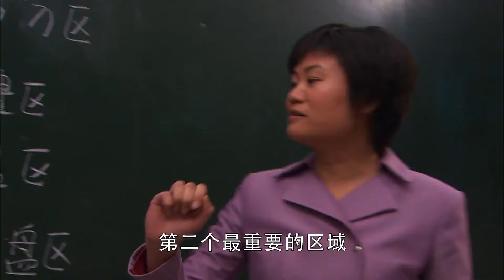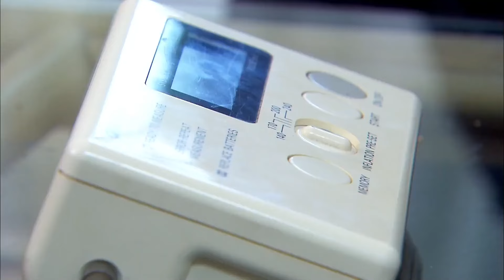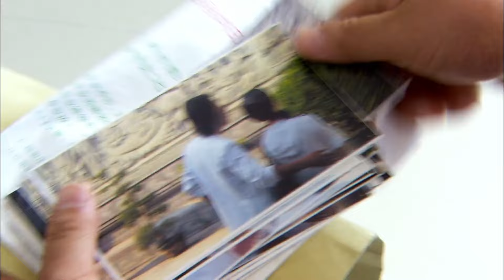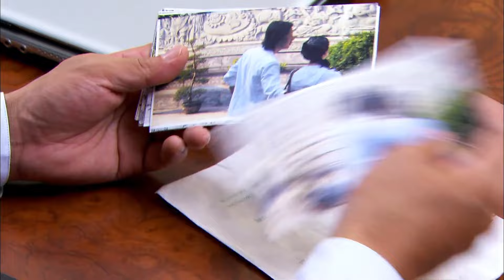好看家庭伦理剧【没妈的孩子】10 | 知青下乡与农民相恋，为了返城竟抛夫弃女，女儿功成名就后，却上门认亲（赵丽颖 张子枫）